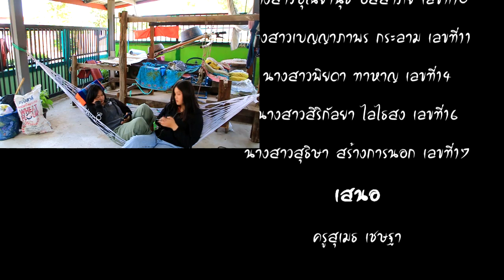ผู้สาวเก่า - สายแนน [Cover Version] :: Cover Music Story :: 5/3 [[N.S.W.2021]]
มิวสิควิดีโอนี้เป็นส่วนหนึ่งของรายวิชาดนตรีเท่านั้น